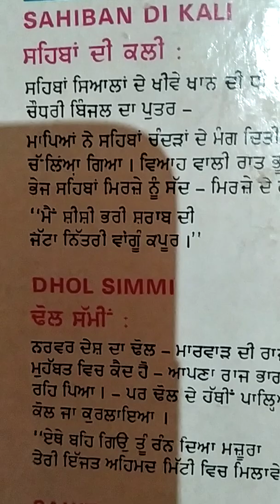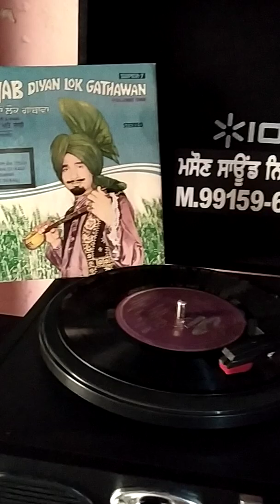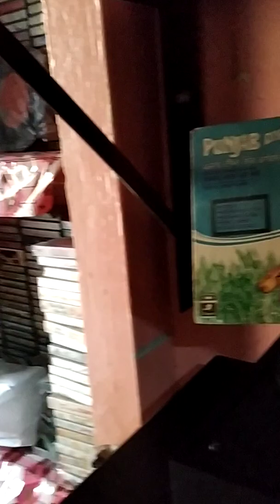DHOL SAMMI_KULDEEP MANAK_LYRICS_HARDEV DILGIR_1974_FROM MASOUN_9915960429